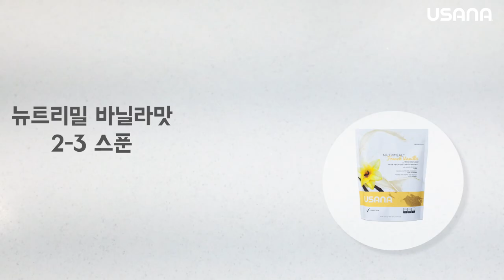유사나 레시피 프렌치바닐라 피치쉐이크편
유사나 레시피, 유시피 프렌치바닐라 피치쉐이크편!

유사나 뉴트리밀 프렌치바닐라맛을
색다르게 즐기고 싶다면?

유사나 뉴트리밀을
더 맛있게 즐길 수 있는
깜짝 레시피를 공개합니다!

햇살 좋은 가을날,
향긋한 복숭아를 담은
프렌치바닐라 피치쉐이크 한잔 어떠신가요?😆